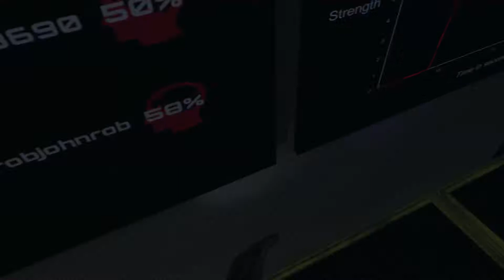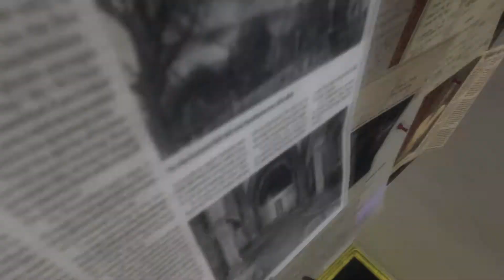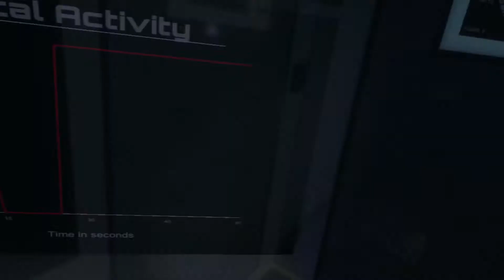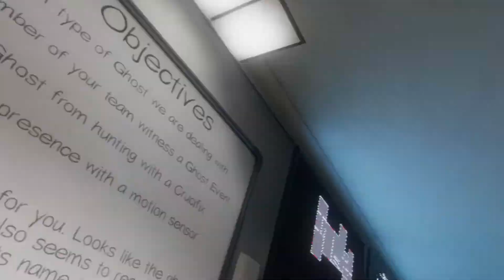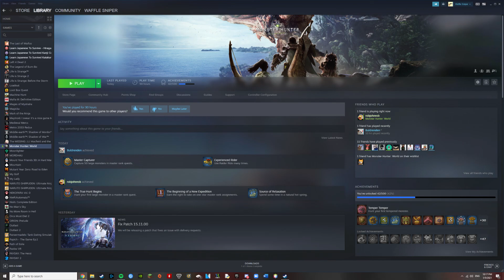Phasmophobia: Summoning ghosts with the power of the Booty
Hunting ghosts has never been more realistic.
And yes I misspelled Phasmophobia in the video, sue me.